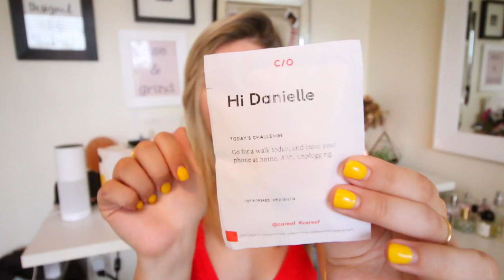how i’m staying healthy & fit this summer | snacks, workout ideas, goals